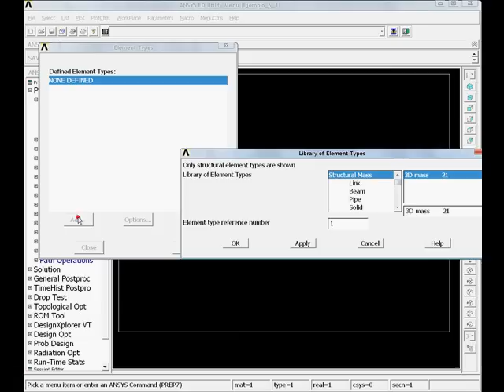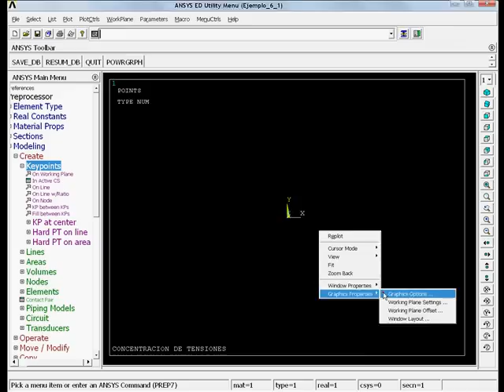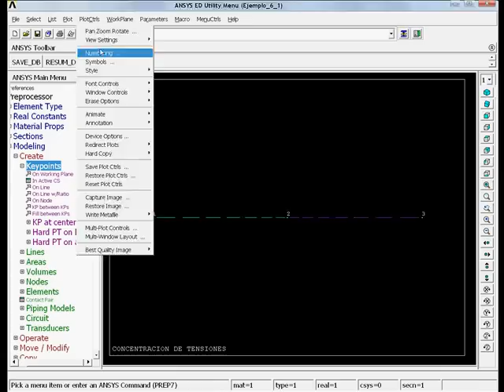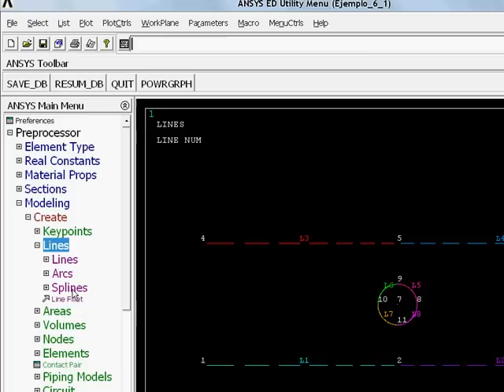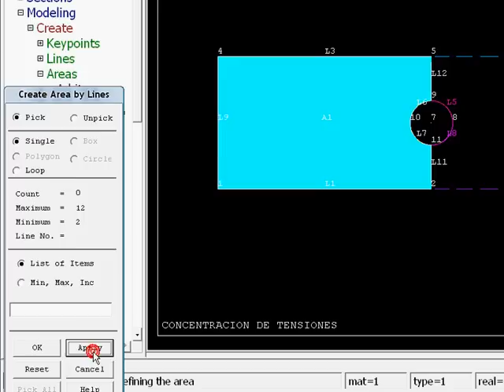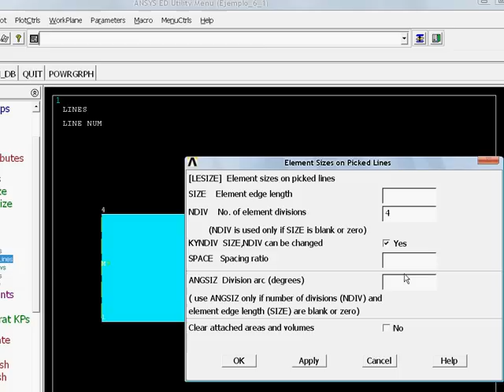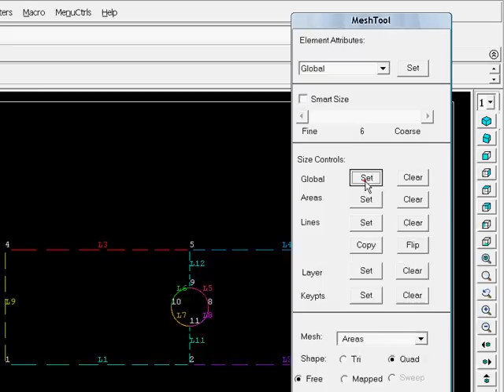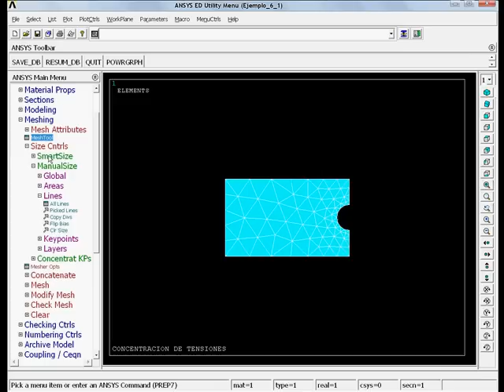ejemplo6.1 en ANSYS APDL PARTE1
Ejemplos hechos con ANSYS APDL